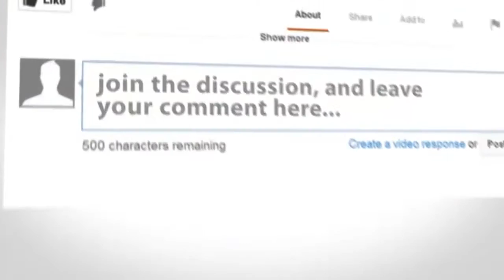Animal Matings Hard: Natural Dog Matings And Got Stuck Funny Compilation Video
Inthe 1st clip find the Dog With Dog Hard Matings and facing serious attack!! In the 2nd clip Dog With Dog Hard Matings and got stuck..